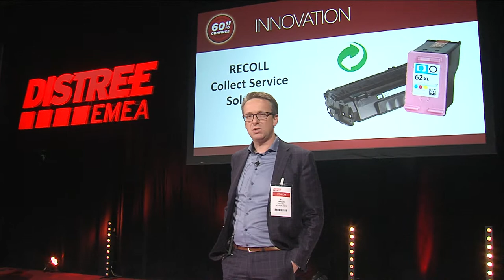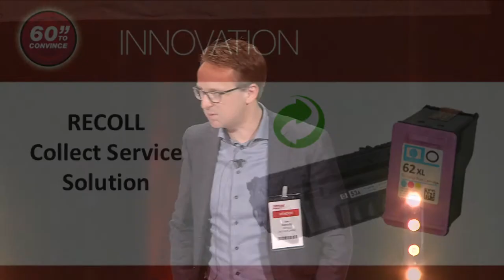60 Seconds to Convince - Recoll